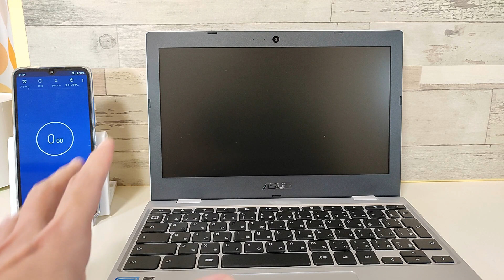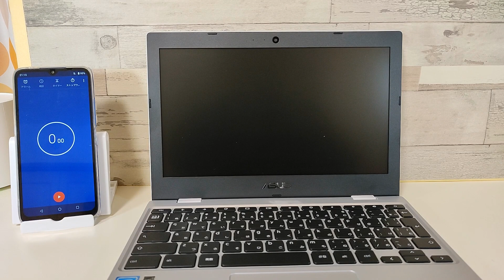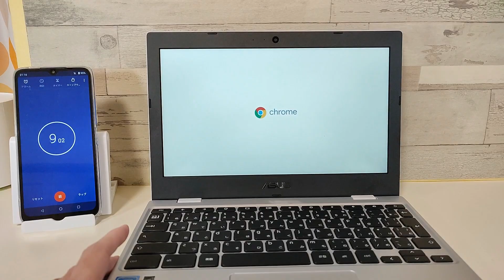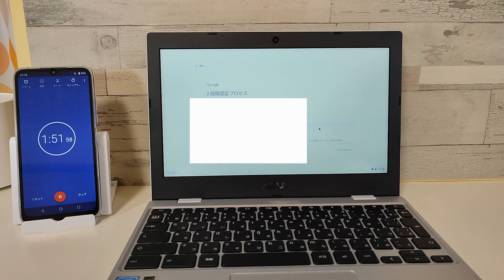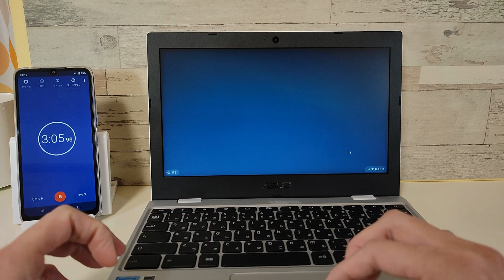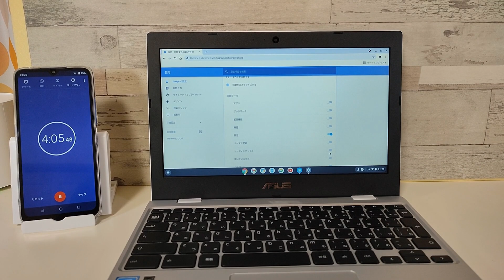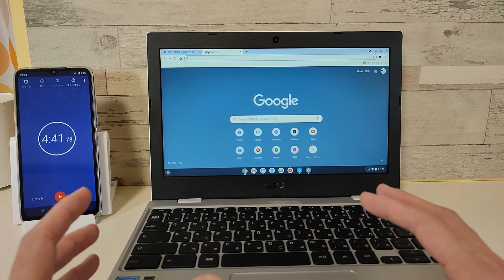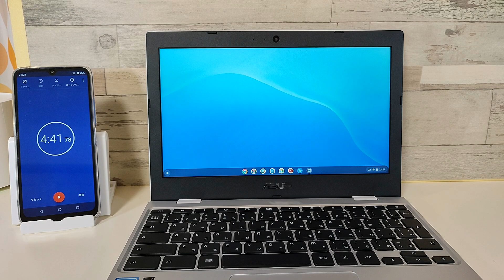【無修正】Chromebookのセットアップが速すぎる!! カップラーメンより速い お手軽初期化 【ノーカット】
■今回検証に使った激安Chromebook

Chromebookのセットアップが速すぎる!
Googleアカウントでログインすれば、即終了です。
初期化も一度再起動するだけ・・・
実際にセットアップしてみました。ノーカットでお届けします
これはWindowsにはマネできないですね。